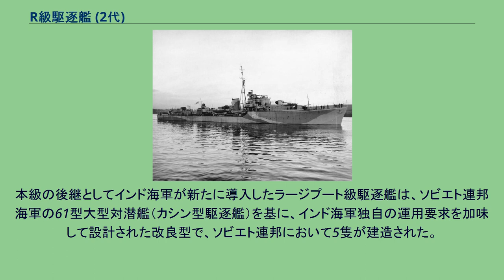R級駆逐艦 (2代)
R級駆逐艦（英語: R-class destroyer）はイギリス海軍の駆逐艦の艦級。
1940年度戦時緊急予算に基づく第4次戦時急造艦隊として8隻が建造され、1942年から1943年にかけて順次に就役した。
全艦が第二次世界大戦を戦い抜いたのち、3隻がインド海軍に売却されたほか、4隻は15型フリゲートに改装され、水中高速潜時代の対潜戦を担うこととなった。
第二次世界大戦の勃発を受けてイギリス海軍は戦時緊急計画を発動し、駆逐艦の急造に着手した。
まず、1940-1年度計画で建造を予定していた中間的駆逐艦（J級に準じた設計）の建造を前倒しして、O級・P級が建造された。
その後、新しい戦時要求の反映や急造に適した設計への変更を図った新しい設計案が作成され、第3次戦時緊急計画に基づき、1940年1月3日にQ級として発注された。
そして3月27日、第4次戦時緊急計画艦も同じ設計を採用することとなり、これによって発注されたのが本級である。
しかし5月のナチス・ドイツのフランス侵攻を受けて情勢は更に急迫しており、ドイツ軍によるイギリス本土侵攻すら懸念される状況となった。
ノルウェーおよびダンケルク撤退作戦において損傷を受けた艦の修理に各造船所が忙殺されたこともあり、5月20日の会合で、1940年中に竣工できない艦の建造を棚上げすることが決定され、本級とブラックスワン級スループの一部が対象となった。
バトル・オブ・ブリテンの戦況好転を受けて、9月9日、建造中断は解除された。
上記の経緯から設計はQ級とほぼ同様であり、J級以来の単煙突・船首楼型という船型のほか、Q級で導入された燃料搭載量の増大や復原性の改善、艦尾のトランサム・スターンも踏襲された。
ただし本級では、熱帯海域での活動を考慮した艤装がなされている。
機関もQ級と同様で、アドミラルティ式3胴型水管ボイラー（蒸気圧力300 lbf/in2 (21 kgf/cm2)、温度332.2℃）、パーソンズ式オール・ギヤード・タービンによる2軸推進、出力40,000馬力である。
装備もQ級と同様、中間的駆逐艦（O級・P級）の構成が踏襲されており、艦砲としては45口径12cm砲（QF 4.7インチ砲Mk.IX）4基を搭載した。
射撃指揮装置はQ級と同様で、対空用には285型レーダーを備えたMk.II(W)方位盤とFKC射撃盤、対水上用には基線長3.66メートルの測距儀を備えたDCT方位盤とAFCC射撃盤が用いられていた。
当初計画では、これに加えて45口径10.2cm単装高角砲（QF 4インチ砲Mk.V）の搭載も予定されていたが、急降下爆撃機への有効性が疑問視されるようになったことから装備されず、対空兵器として39口径40mm4連装機銃（QF 2ポンド・ポンポン砲）と70口径20mm機銃6基、対艦兵器として21インチ4連装魚雷発射管2基を搭載して竣工した。
また後にポンポン砲や後部魚雷発射管を撤去して、56口径40mm単装機銃や70口径20mm機銃の増備が行われた。
なお本級では、竣工時から早期警戒用の290型レーダーが搭載されていたほか、1944年、「ロケット」など4隻を対象として、探照灯台上にラティス構造の後檣を設け、目標捕捉用の272型レーダーが搭載された。
本級は戦没艦が無く、戦後3隻をインドに売却。
リレントレスなど4隻は1951年～53年にかけてタイプ15改造を受けて高速フリゲートに転用された。
戦後、独立間もないインドへ売却された3隻はラージプート級駆逐艦とも称された。
第三次印パ戦争に参戦の後1970年代後半には全艦退役した。
本級の後継としてインド海軍が新たに導入したラージプート級駆逐艦は、ソビエト連邦海軍の61型大型対潜艦（カシン型駆逐艦）を基に、インド海軍独自の運用要求を加味して設計された改良型で、ソビエト連邦において5隻が建造された。